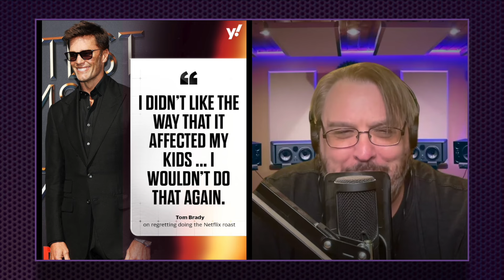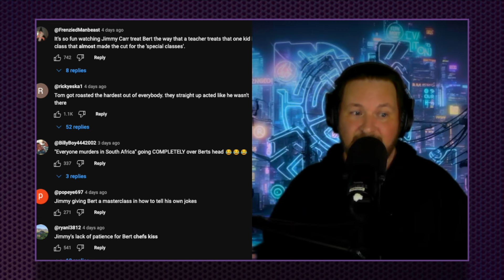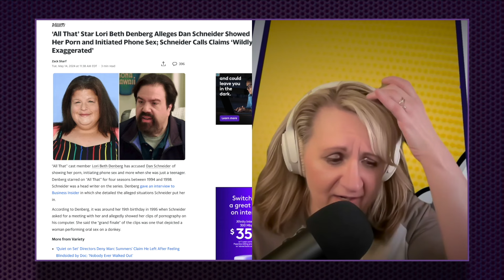TOM SEGURA | BERT KREISCHER | JIMMY CARR | JERRY SEINFELD | HOWARD STERN | BRAT PACK | S9 Ep20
00:00:00 Intro
00:00:38 Seinfeld and Stern
00:08:28 More Tom Brady Roast Backlash
00:16:41 Baby Reindeer Mess
00:19:33 Kingdom Of The Planet Of The Apes
00:22:21 Steve Buscemi Getting Punched
00:26:44 Brat Pack Doc Coming
00:34:01 News With Steph
00:36:23 Hannibal Trump
00:47:32 Podverse Update
00:50:40 Commnets
00:54:20 Sponsor Ads
00:56:31 Views or Snooze?/Staff Picks
01:01:45 Plugs/Patreon
01:06:00 Wrapping Up/Outro

This Week… Social Media Regrets | Radio Labyrinth Podcast | S9-Ep20

Join the gang as they return to the Labyrinth for another captivating episode packed with this week's hottest pop culture stories. We're diving into the fallout from The Roast of Tom Brady and the controversy surrounding Jerry Seinfeld’s “dissing” of Howard Stern during his recent podcast tour. Plus, we’ll discuss Jerry’s heartfelt apology and his inspiring commencement speech at Duke University.

We’re also excited to talk about a new documentary on the Brat Pack set to premiere this summer. Tune in as we reminisce about our favorite Brat Pack movies and actors from that iconic era.

Steph brings us the latest news stories, and we get a special visit from Hannibal Trump. Don’t miss our YouTube Comments segment, where we respond to your feedback and thoughts. And stay tuned for our verdicts on the newest streaming releases and movies in "Views or Snooze?" as well as our personal staff picks to make your weekend entertainment lineup unbeatable.

Your support drives our passion for pop culture and keeps the Labyrinth alive. So, grab your headphones, get comfortable, and prepare for an epic journey through the maze of pop culture with us.

And remember, always KEEP IT CANON!

Audio Podcast & YouTube Video Edited by Dustin Lollar

***AI Content was used in this video and is in no means meant to represent or be  a replacement for any existing content, without full permissions of the creators involved***

Thanks to our Radio Labyrinth Producers: Jeff Peterson, Bryan Smith, Chelsey Smith, Jim Fortner, Brett Perkins, Terri Fuller, Chris Chandler, Tim Slaton, Mike Hall, Mike D, Matt Carter & Robey Neeley.